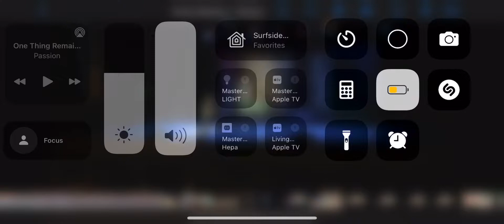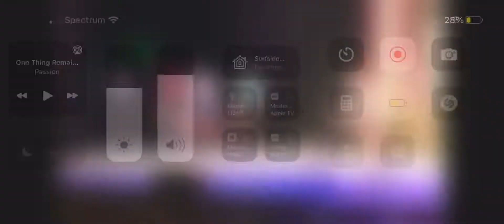Men in short shorts 2019